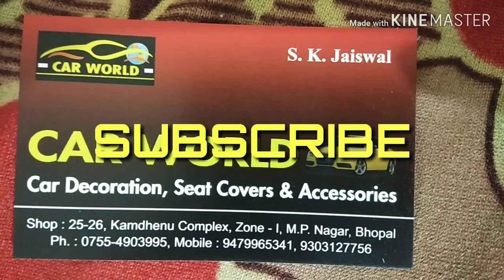|| Sony Subwoofer 1800w || Sound test ||